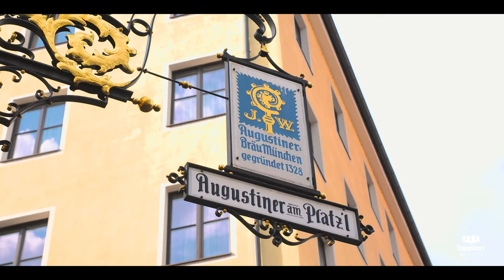Augustiner am Platzl Imagefilm - "Münchener Macher"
Der ganze Film wurde produziert von Barry Werkmeister im Rahmen der "Münchener Macher", wo auch wir vom Augustiner am Platzl uns vorstellen durften.

Produktion:
Barry Werkmeister
Werkmeister.tv